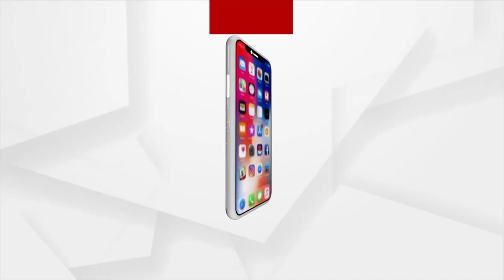ROK THOK : Odisha Govt Failed To Control PC Culture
ଆଗରୁ କର୍ମଚାରୀ ଦୁର୍ନୀତି କରିବାକୁ ଡରୁଥିଲେ କିନ୍ତୁ ବର୍ତ୍ତମାନ ଏ ସରକାର ଦୁର୍ନୀତିକୁ ଆଇନଗତ କରାଇଦେଇଛି: ଜିନେଶ ଦାସ, କଂଗ୍ରେସ ମୁଖପାତ୍ର...।